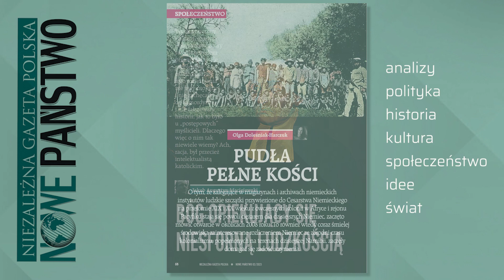Nowy numer miesięcznika Nowe Państwo 02/2023.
Nowy numer miesięcznika Nowe Państwo.

W numerze analiza prof. Grochmalskiego: Dla Putina głęboka destabilizacja Polski i odsunięcie od władzy PiS jest kluczem do zwycięstwa Rosji na Ukrainie.

Ponadto w numerze:
• Tusk – studium zapadania się.

Czytaj w miesięczniku Nowe Państwo.
Analizy, polityka, historia, kultura, społeczeństwo, idee, świat.

Niezależna gazeta polska – Nowe Państwo.